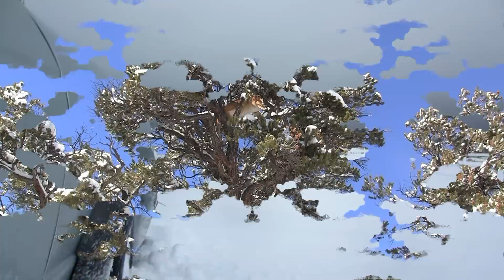"Cat Country" 3 Cat's...2 Days!!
One of those weekends!! Fresh snow, perfect conditions and some great dogs!! Join us for an epic weekend of Lion hunting with and end result of my very first big Tom!!